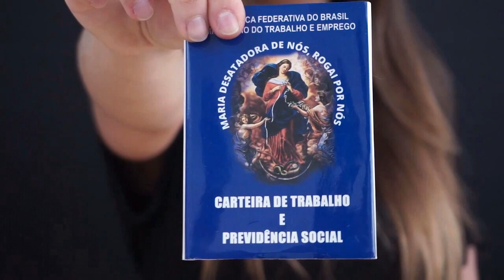MOMENTO DE FÉ DO DIA 17 DEZ| Fábio Teruel